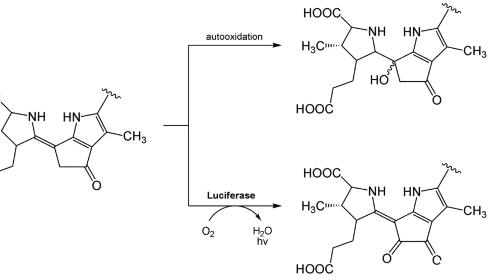Into the Abyss Bioluminescence Glowing Secrets in the Sea | Bioluminescent Ocean Animals That Shine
The ocean depths are home to some of the most mysterious and magical creatures on Earth — animals that produce their own light. In this video, we’ll journey into the world of bioluminescence, exploring how and why deep-sea creatures glow. From glowing jellyfish to anglerfish with their eerie lures, discover the science, survival strategies, and pure wonder of the ocean’s living lights.

00:00 Introduction

00:35 What is Bioluminescence

1:40 Where Can We See Bioluminescence

2:18 How Animals Use Light

3:19 Famous Bioluminescent Creatures

5:14 Science and Human Connections to Bioluminescence

5:55 Fun Facts About Bioluminescence

7:04 Conclusion